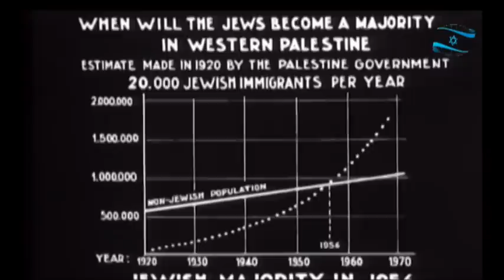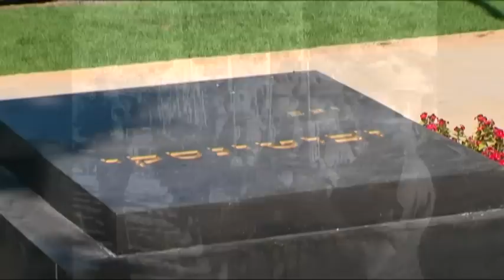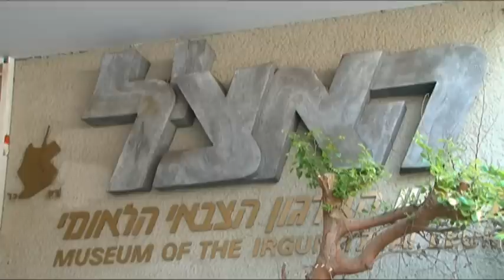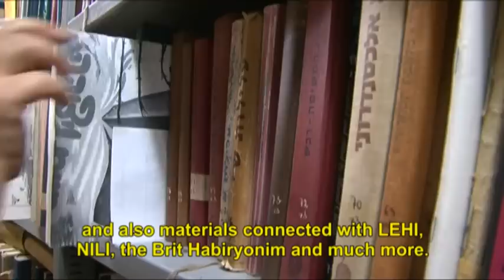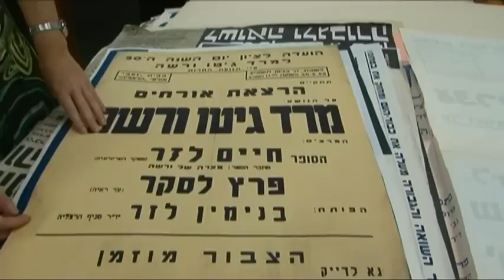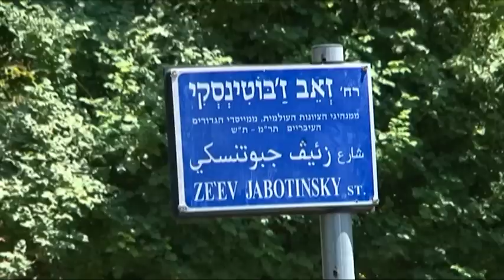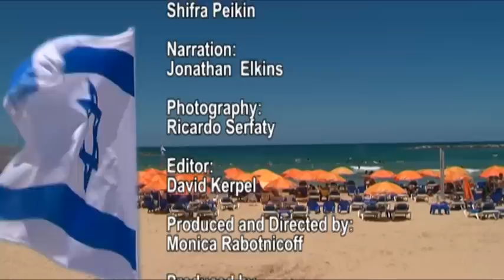Ze'ev Jabotinsky: A story of a Leader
In a historic film recorded in Paris in 1934, just one year after the Nazis' rise to power,  Ze'ev Jabotinsky exhorted Europe's Jews to urgently come to Eretz Yisrael. The film,  has been preserved at the Jabotinsky Institute in Tel Aviv, the public archives that perpetuates the legacy of Betar's founder and head. The Jabotinsky Institute houses priceless documents, posters, audio-visual materials, and other items relating to the Revisionist movement and its offshoots. The Institute also conducts research and publishes books and various publications.  Its reading room and adjacent library and museum are  open to the public.  In conjuction with the Government of Israel, Keren Hayesod is supporting the project to expand the Jabotinsky Institute building and preserve the heritage of this prophetic leader.